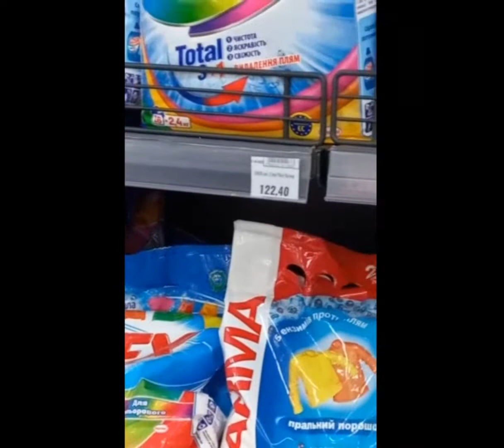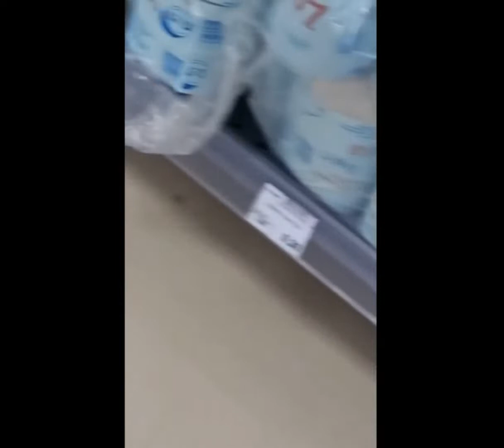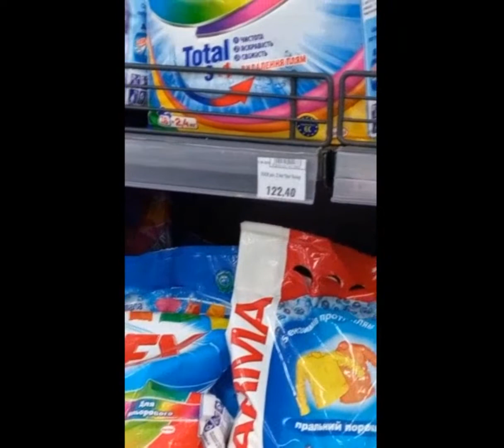мое отношение к украинскому языку. кадры мариуполя и сумермаркетов ровенской области.